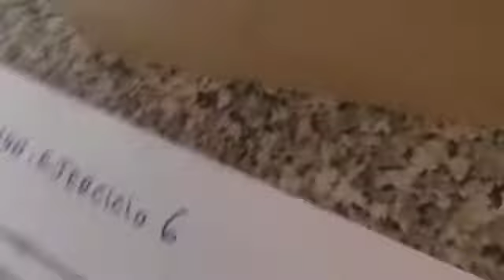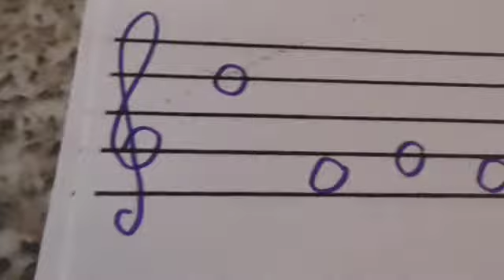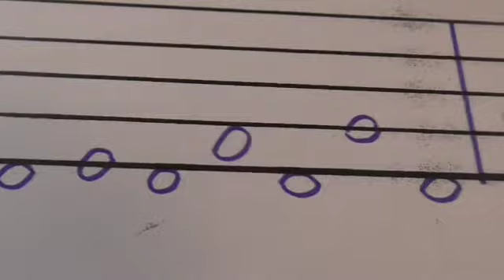Violín. Hanon. Ejerc. 6. Prof. Joaquín Blasco Pagán.